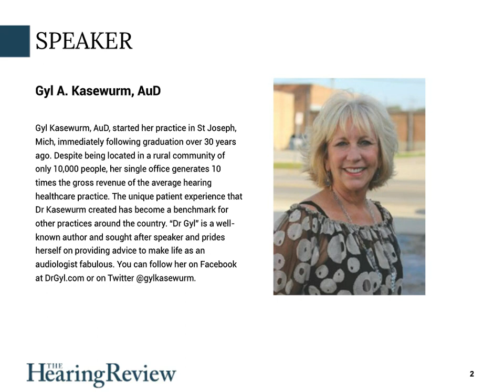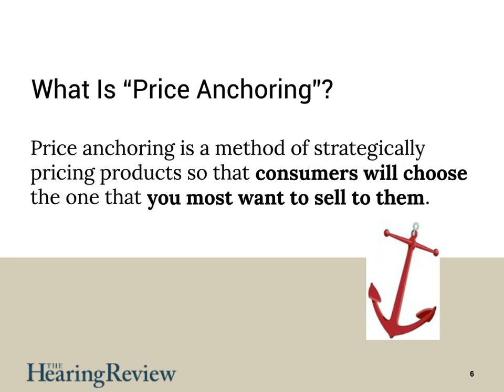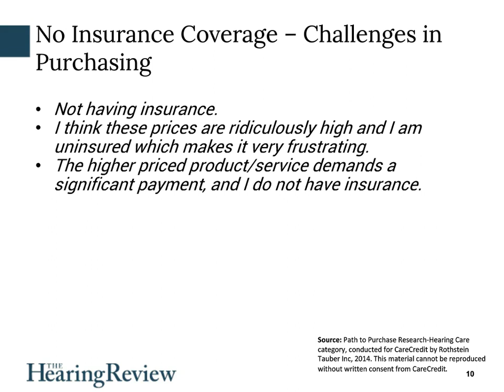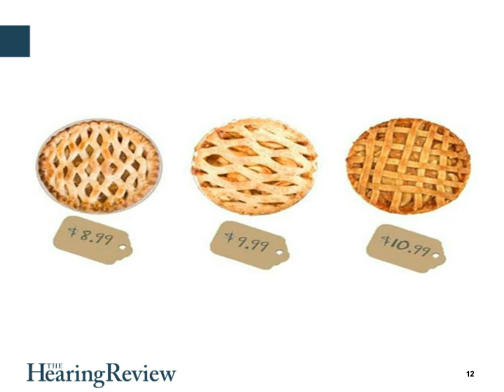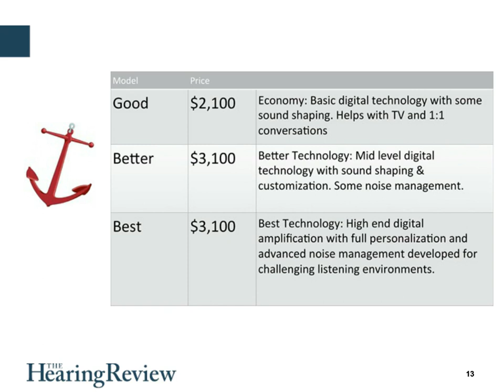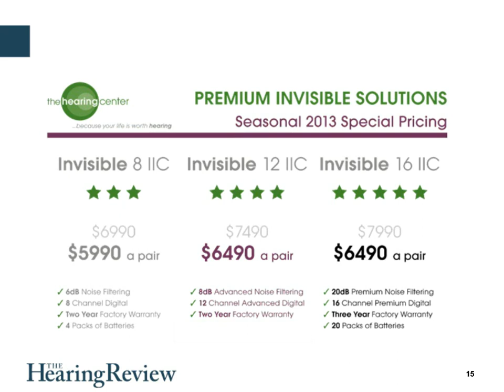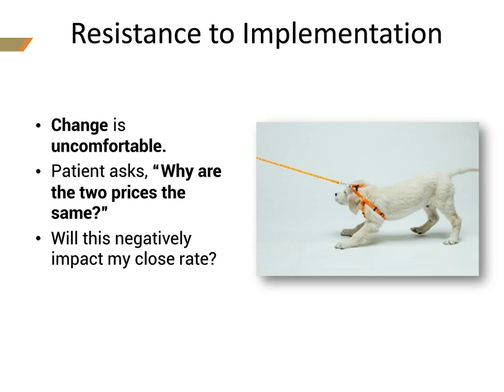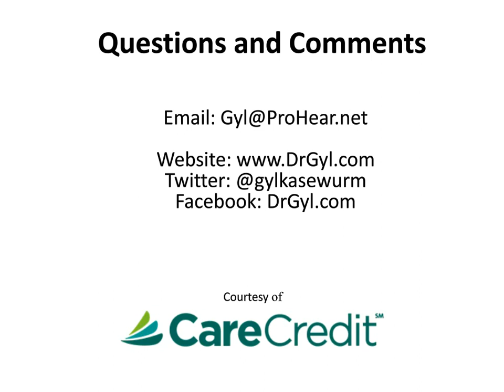Price Anchoring: What It Is and Why It Works, by Gyl Kasewurm, AuD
This 23-minute webinar, courtesy of CareCredit, outlines a unique and practical approach to pricing hearing aids that has worked successfully in a thriving practice, resulting in increased average selling prices (ASP) and profitability. Pricing strategies for dispensing practices have generally relied for decades on a good-better- best model. In this webinar, Gyl Kasewurm, AuD, outlines the strategy of “price anchoring.” Based on the concepts put forth in Dan Ariely’s book, Predictably Irrational, Dr Kasewurm has implemented a pricing strategy that has resulted in more patients choosing the best technology—increasing patient satisfaction, strengthened patient referrals, and reduced returns for credit.Recording from August 26, 2015.